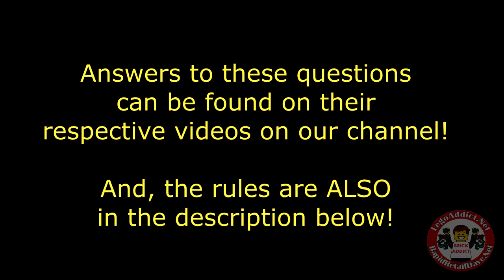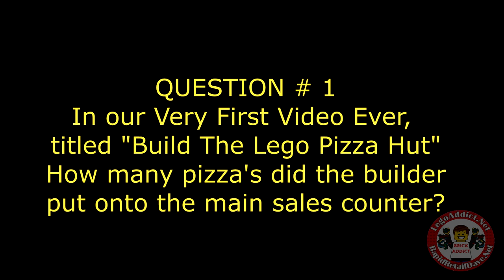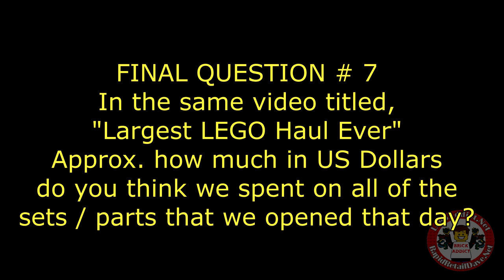LEGO GIVEAWAY SCAVENGER HUNT LAST DAY By BRICK ADDICT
TODAY is the LAST DAY to enter the very first LEGO GIVEAWAY SCAVENGER HUNT CONTEST By BRICK ADDICT!

Reminder: If you like OUR custom sets, you can get them at BrickAddict.net

The Contest ENDS at 9PM "TONIGHT" SATURDAY AUG 24!
Then I will be announcing the winner exactly 24 hours later,
on SUNDAY EVENING, AUG 25 at 9PM eastern standard USA time!

IF you do not win, no worries, we have already planned another contest, coming within two weeks.

Note: The opened set that Dave is holding in one clip of this video is NOT the set from the contest. Both sets will be Brand New- they are the sets displayed in the still photo.

You are playing for LEGO Sets # 60073 AND # 60138.
Here are the Videos to reference and the Contest Rules!

VIDEOS TO REFERENCE (You will need to search and watch these videos for the answers:):

VIDEO 1: Build the LEGO Pizza Hut

VIDEO 2: All Access Tour

VIDEO 3: The Lego Dunkin Donuts

VIDEO 4: (Several videos) Dave has "driven" this "LEGO set" in many videos (Movie Magic)

VIDEO 5: VLOG # TWO By BRICK ADDICT

VIDEO 6: Largest Lego Haul EVER!

TIE BREAKER - VIDEO 7: (Also) Largest Lego Haul EVER!

@@@THE OFFICIAL RULES@@@

2. List your answers numerically in the comments section below of THIS video, 1-7.

4. The winner must get the first six questions correct. The seventh question regarding the EXACT amount of US Dollars we spent on sets / parts opened the day of shooting the video, is the tie breaker. You may need a calculator for this, the number is mind-boggling! If the other 6 questions are correct, then the closest guess to the amount we spent will be chosen as the winner. HINT- We are looking for the total US Dollar amount spent on the same amount of the answer to question # 6, which is the amount of sets / parts we opened that day! If there’s a tie, the winner will be based on who submitted their guess first.

5. The competition will end on Sat. August 24, 2019 at 9:00PM EST USA Time. Any guesses after this date and time will NOT be accepted.

6. The Winner will be announced 24 hours later, on Sun. August 25, 2019 at 9:00PM EST USA Time. At that time instructions will be given on what to do from there!

THANK YOU ALL FOR PLAYING!